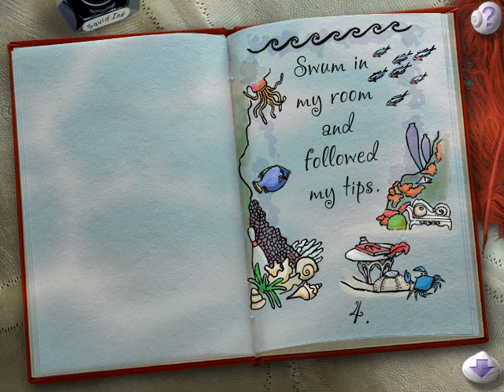{I Spy Fantasy} Mermaid Book {C}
This is the third completed mermaid book from the Deep Blue Sea Adventure in I Spy Fantasy.